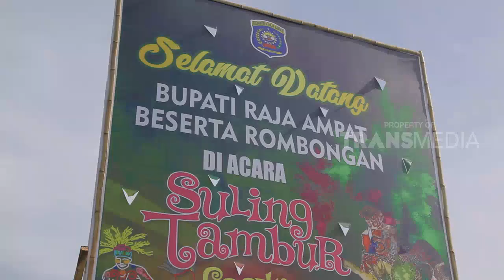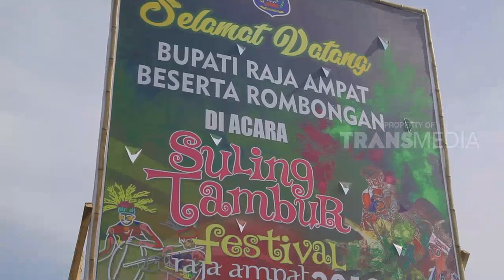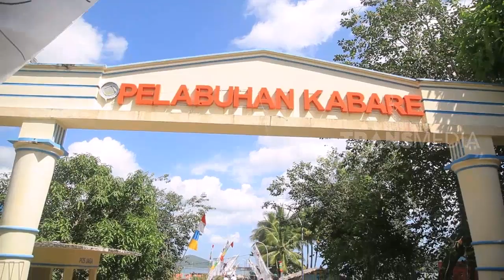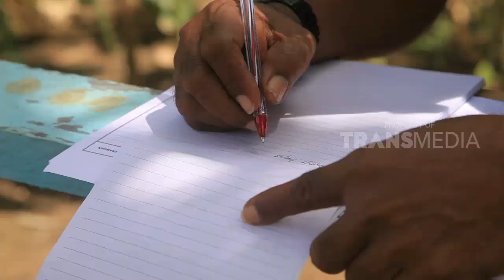SELAMAT PAGI | SISI LAIN RAJA AMPAT (21/10/18)